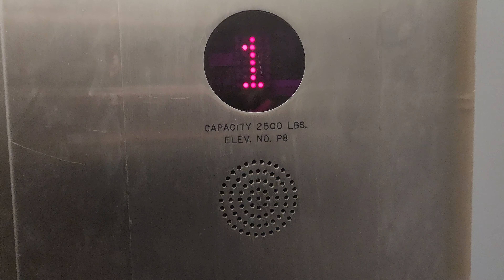OTIS Hydraulic Elevator @ Nickelodeon Universe - Mall of America - Bloomington, MN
(11/19/23) This thing hasn't changed since my last visit.